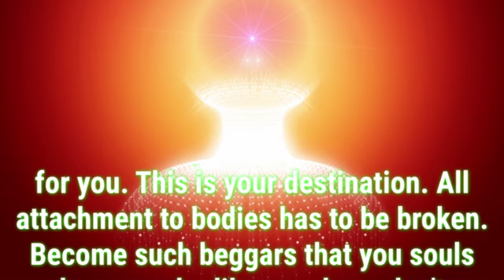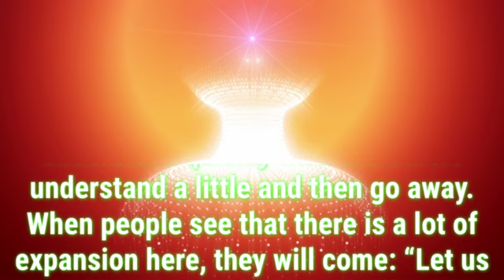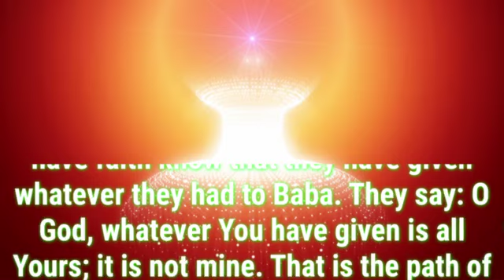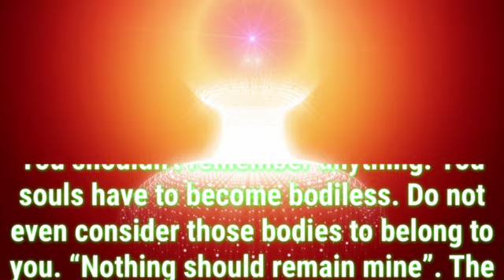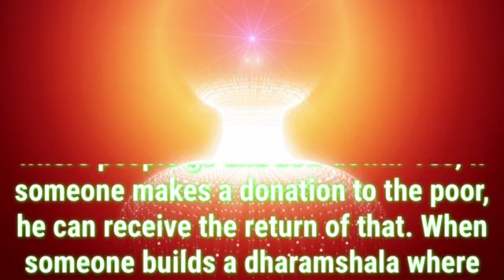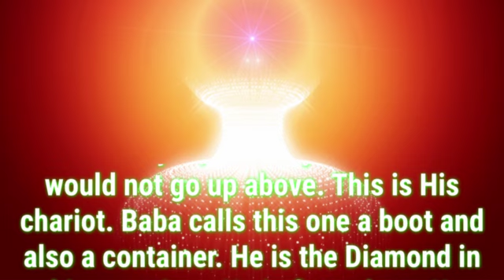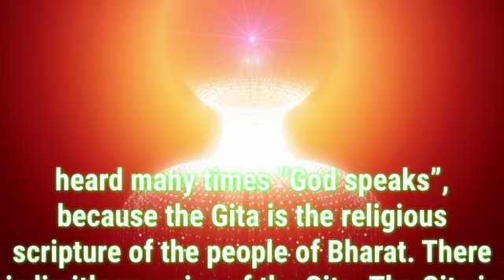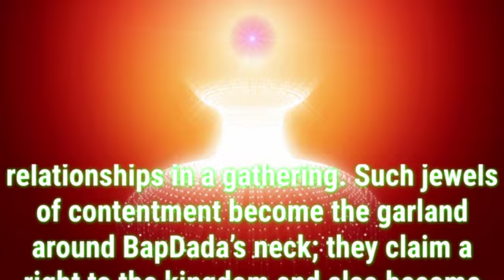Daily Murli English 17 May 2024|murli in English|English murli today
There are two types of murli:

1. Sakar Murlis refer to the original orations BKs believe to be the Supreme Soul speaking through Brahma Baba.
2. Avyakt Murlis are spoken by BapDada.